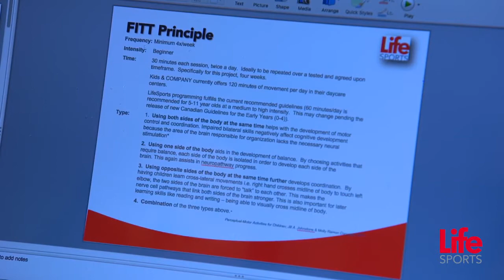Kids & Company Munchkinetics Physical Activity Program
Munch-what? Check out our students getting active in their Munchkinetics Physical Education and Movement program! Munchkinetics provides a fun, safe and non-competitive environment to develop physical skills while fostering a life-long love of active play. We’ve taken our Early Childhood curriculum and created a program that includes multiple gross motor movements to teach children balance and agility. Cognitive tasks have been incorporated into the physical games and activities requiring children to use both their minds and bodies. Munchkinetics includes four-15 minute sessions per day with music and exercise designed to offer a variety of motor experiences. This promotes self-confidence and a great deal of self-control and physical awareness.